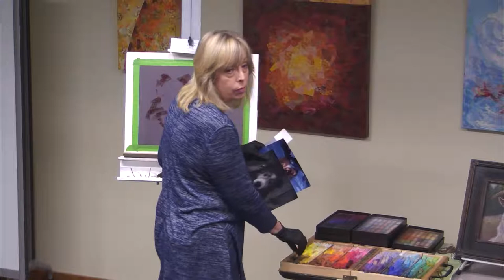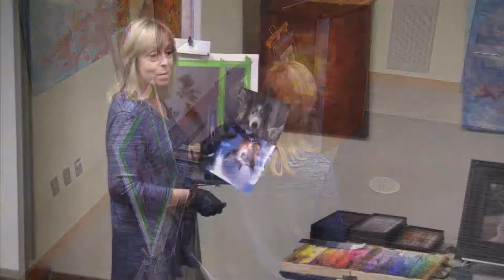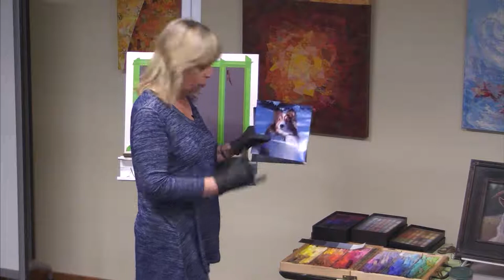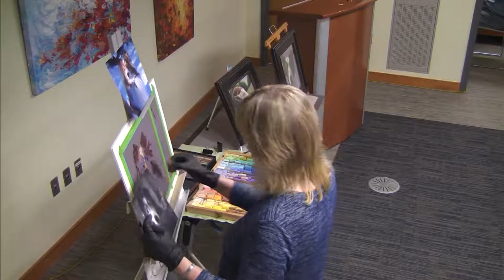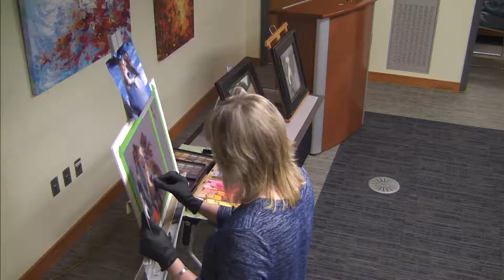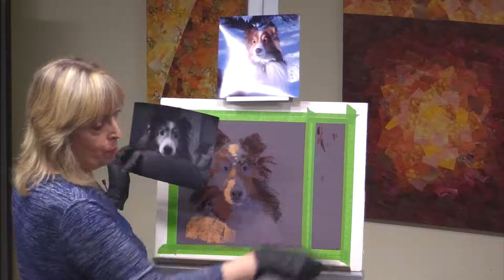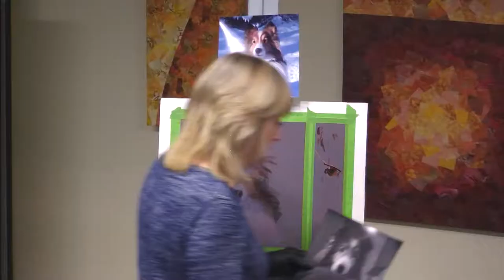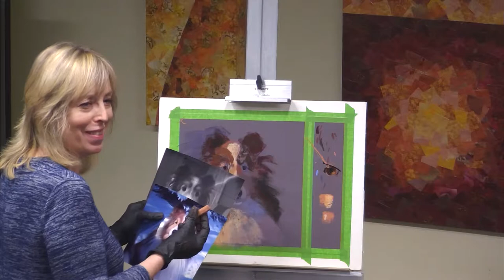Foxborough Art Association: Mona Dumoulin Cross Pastels